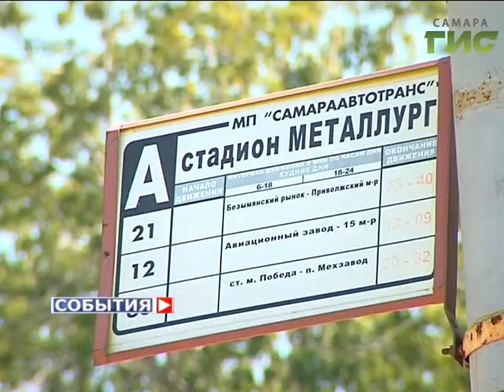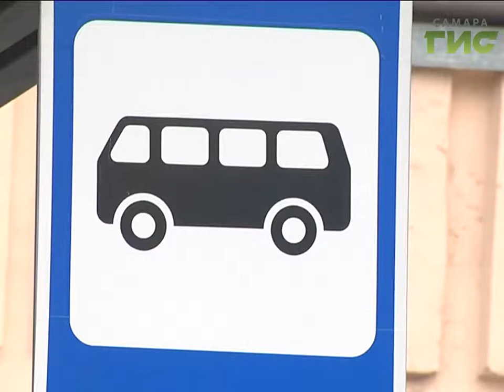Поездок по социальной транспортной карте стало больше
Льготникам, которым приходится много ездить, помогут дополнительно. С 1 мая лимит социальной транспортной карты увеличен. Теперь общедоступное число поездок - 60, но как показал мониторинг, для многих жителей Самары этого мало. В Областном правительстве разрабатываются меры поддержки тех льготников, кто ежедневно с пересадками ездят на работу, в университет, или в социальные учреждения.